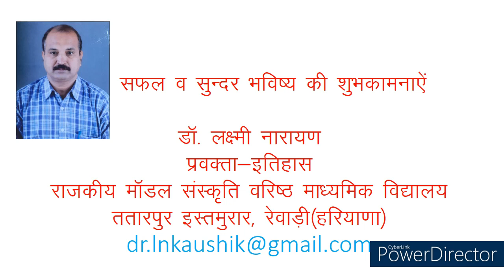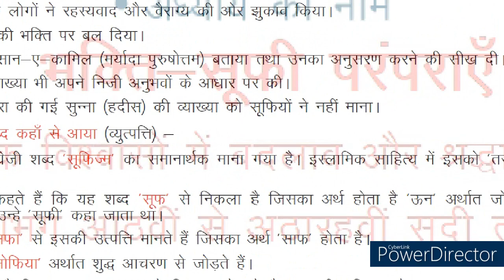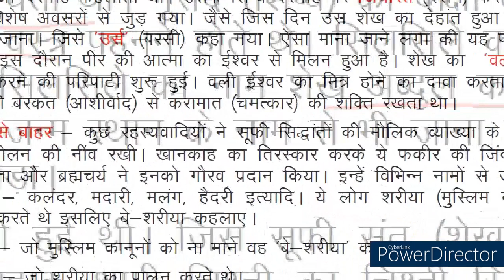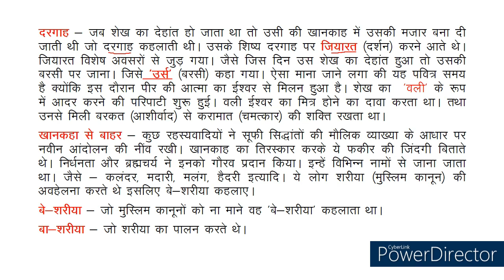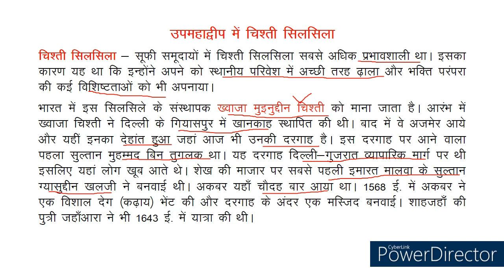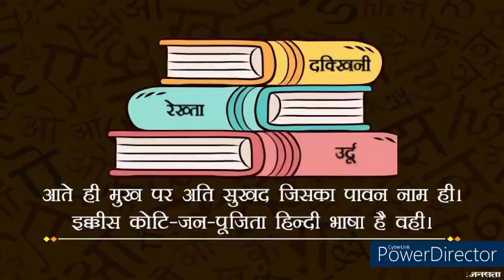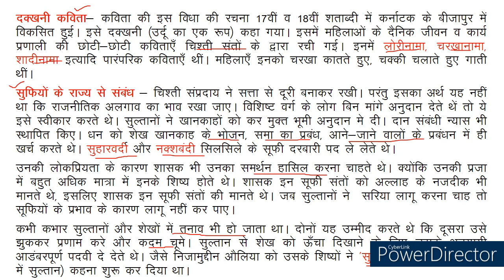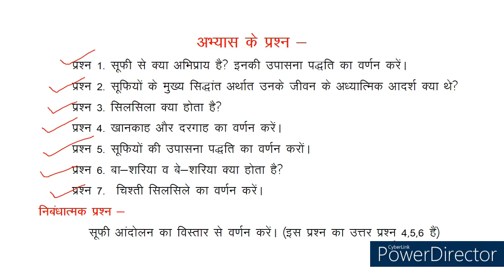सूफी आंदोलन भाग 4 History Class XII